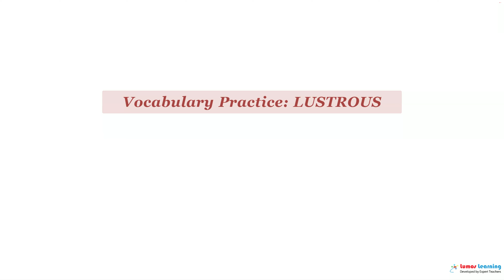LUSTROUS - Definition, pronunciation, grammar, meaning - Practice grade 6 vocabulary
LUSTROUS - pronunciation and meaning. This video helps you learn the word LUSTROUS. It includes pronunciation, spelling, sample sentences, definition and parts of speech. This word is suitable for students in grade 6. There are several grade6 reading passages such as A Christmas Carol by Charles Dickens, adapted by Candy Mazze, that use the word LUSTROUS. You can learn additional grade 6 words and answer interactive quizzes by visiting